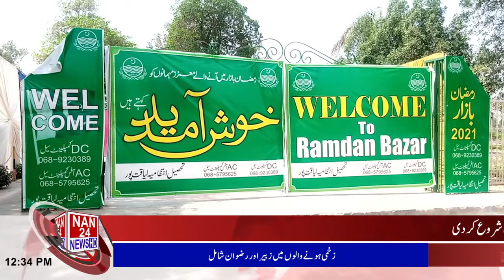12-PM NEWS BULLITIN 13-04-2021 NAN 24 NEWS HD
12-PM NEWS BULLITIN 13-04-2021 NAN 24 NEWS HD